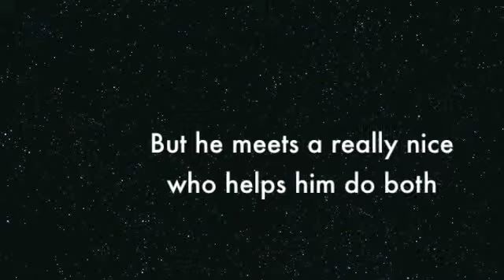Drawing from Memory- Courage DeMoss